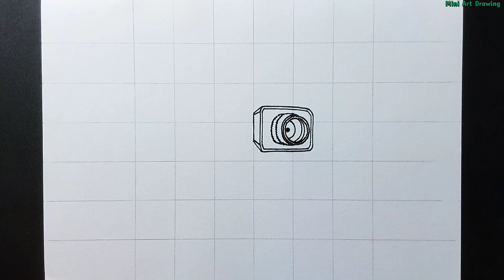How to draw Spider Cameraman Skibidi Toilet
How to draw Spider Cameraman Skibidi Toilet easy step by step tutorial